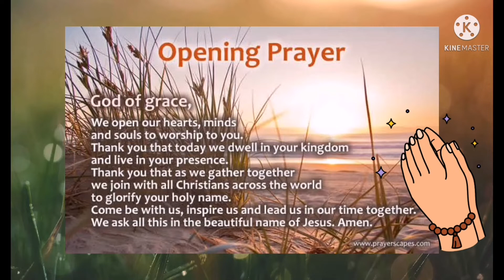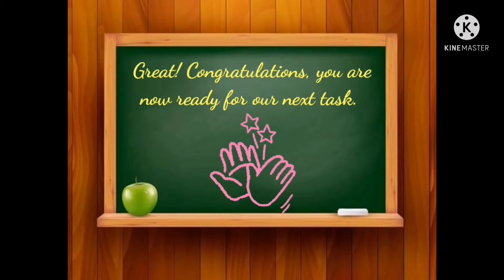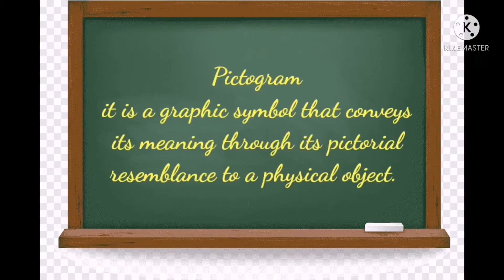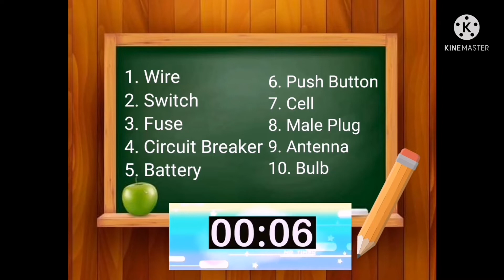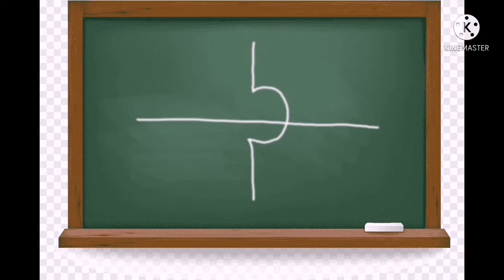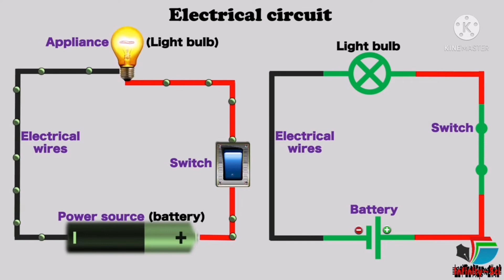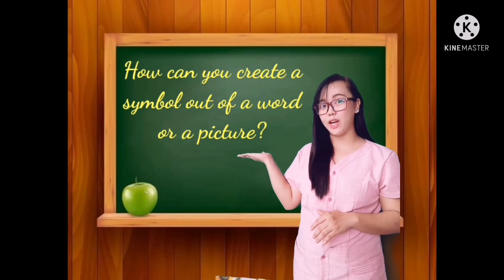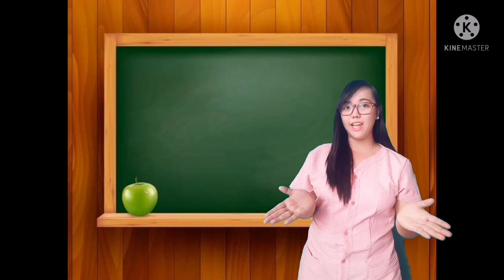ELECTRICAL SYMBOLS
Electrical symbols are a graphical representation of basic electrical and electronic devices or components. These Symbols are used in circuit and electrical diagrams to recognize a component. It is also called a schematic symbol. Each component has typical functionality according to its operational characteristics.